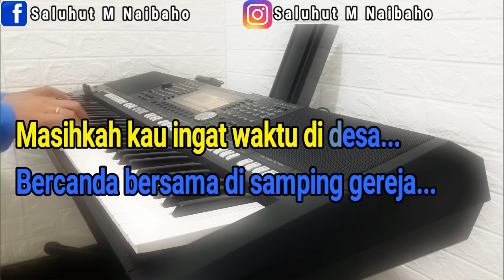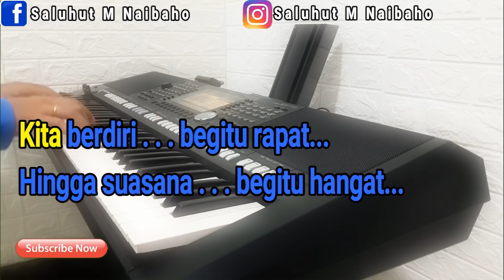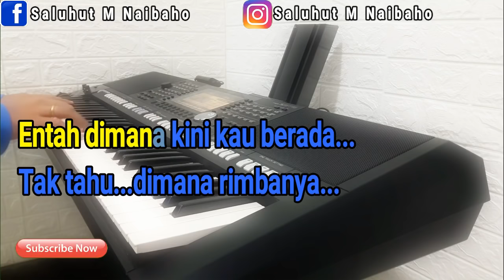GEREJA TUA [KARAOKE] PANBERS NADA WANITA DIS=DO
Selamat Bernyanyi...

LIRIK GEREJA TUA

Masihkah kau ingat waktu di desa
Bercanda bersama di samping gereja
Kala itu kita masih remaja
Yang polos hatinya bercerita

Waktu kini t'lah lama berlalu
Sudah sepuluh tahun tak bertemu
Entah dimana kini kau berada
Tak tahu dimana rimbanya

Hanya satu yang tak terlupakan
Kala senja di gereja tua
Waktu itu hujan rintik-rintik
Kita berteduh di bawah atapnya

Kita berdiri begitu rapat
Hingga suasana begitu hangat
Tanganmu 'ku pegang erat-erat
Kenangan itu selalu 'ku ingat

Meskipun kini kau telah berdua
Itu bukanlah kesalahanmu
'Ku hanya ingin dapat bertemu
Bila bertemu puaslah hatiku